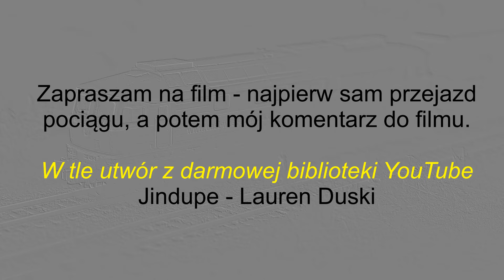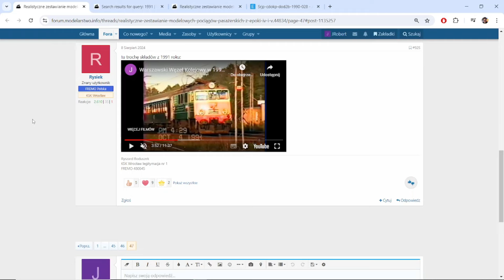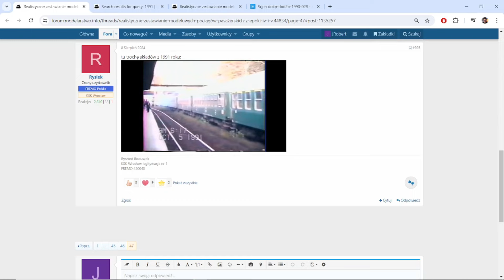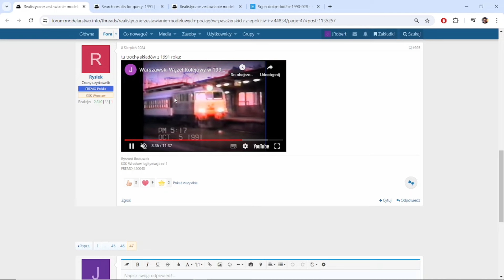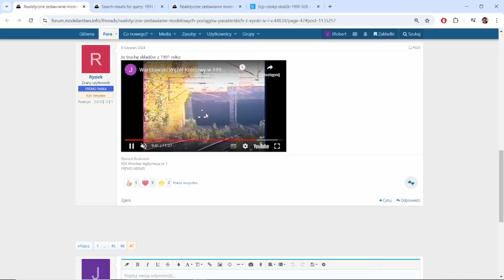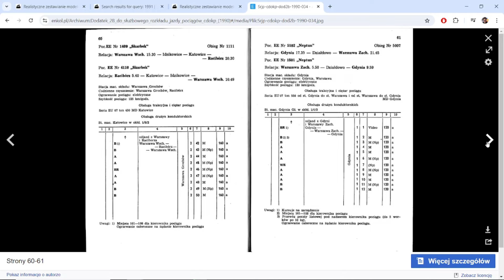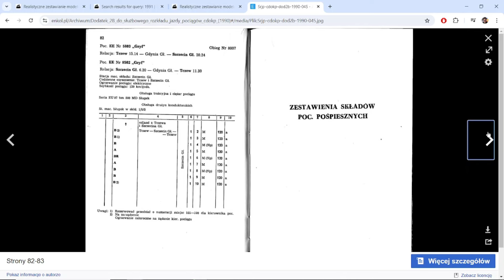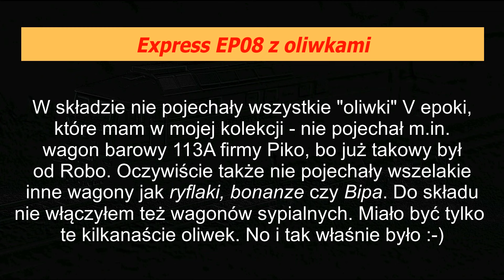Na makiecie: Express EP08 z oliwkami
Kawał interesującego pociągu. Po raz pierwszy chyba w tej formie u mnie na kanale :-)

Miłego oglądania!